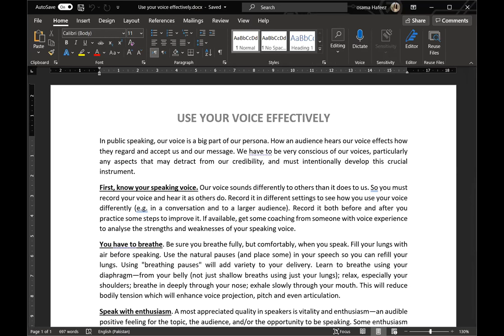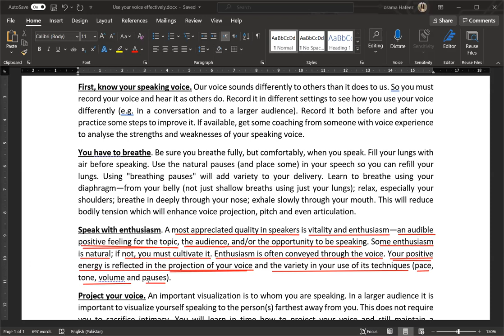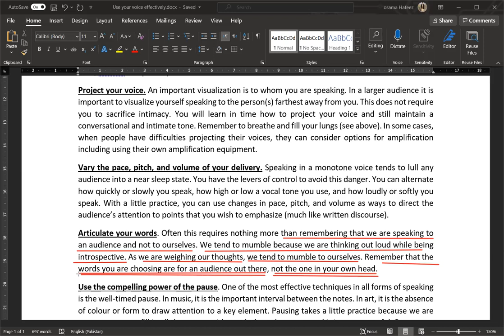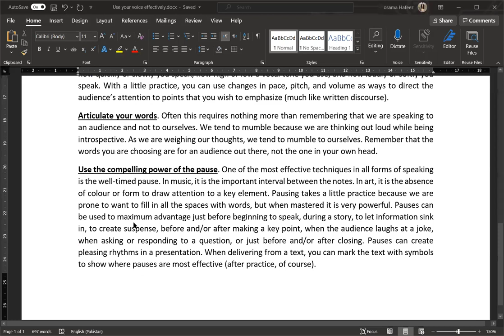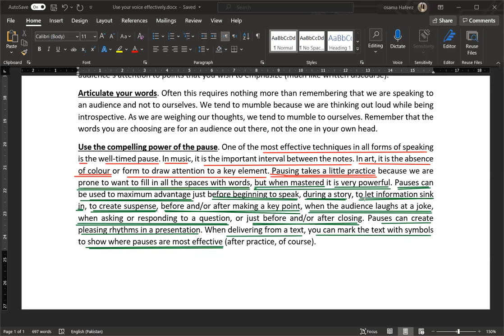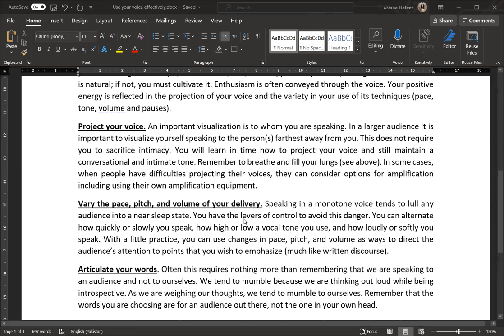BBA-302: How to use your voice effectively in a presentation